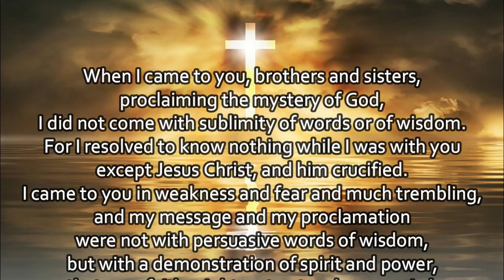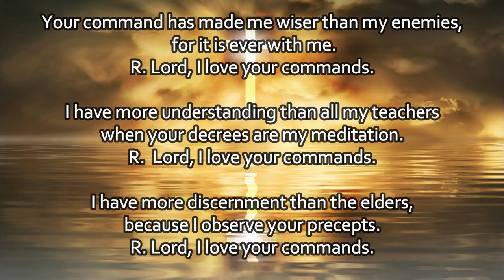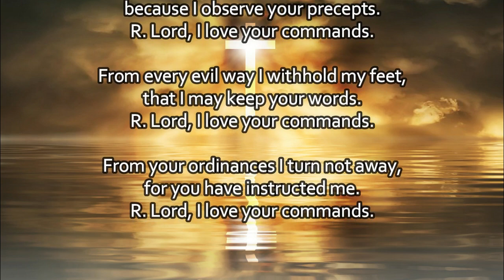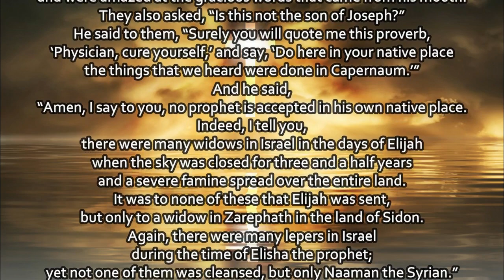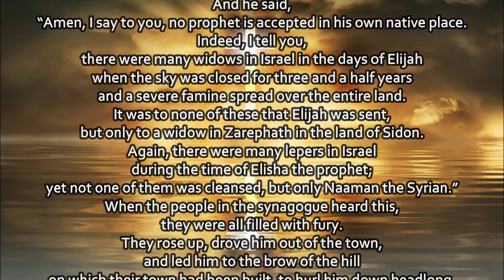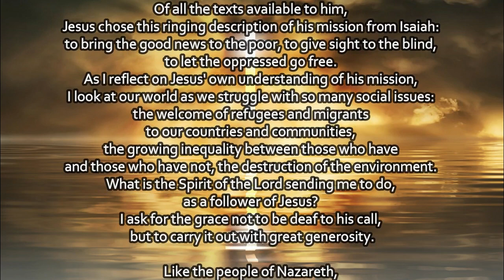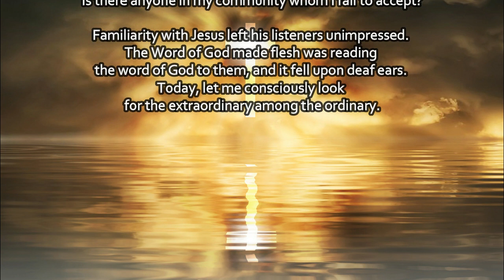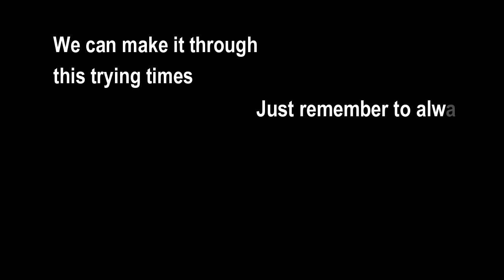Today's Mass Readings and Gospel Reflection | August 31, 2020 - Monday (22nd Week in O.T.)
1. Aakash Gandhi - Angel's Dream